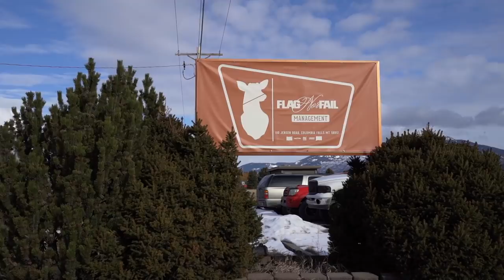Making money with AIRBNB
The intro song is my new single “HEARTBEAT” of my new solo album releasing 2/27
I would love for you to check out the Warhouse Gym! We currently offer full memberships, as well as day.

All packages, mail, or anything else you may wish to send to me is best directed to:

110 Jensen Rd
Columbia Falls MT 59912